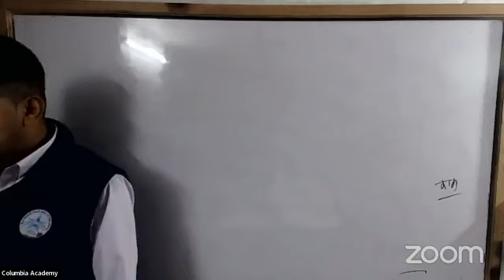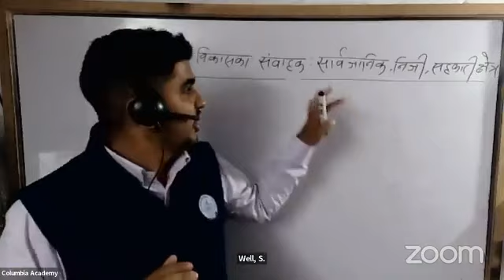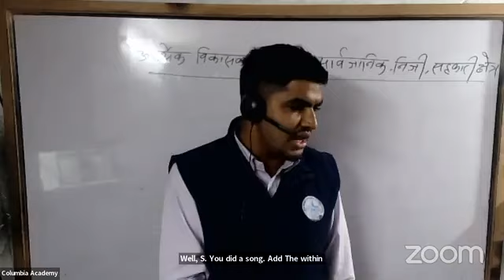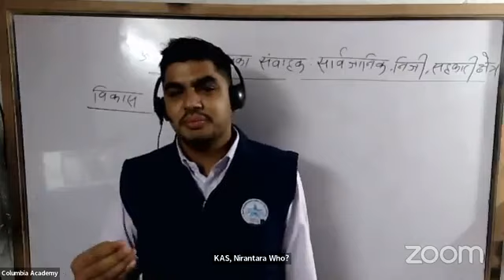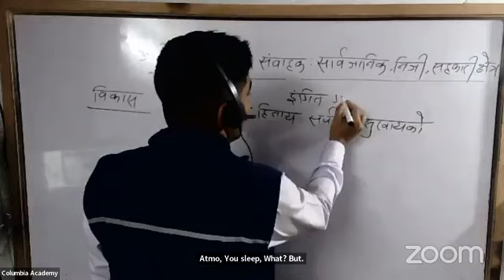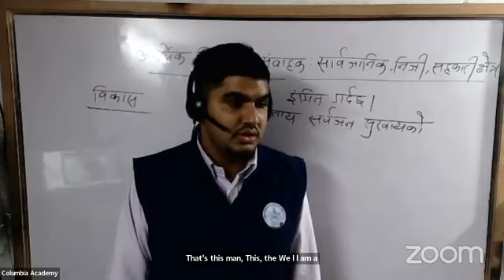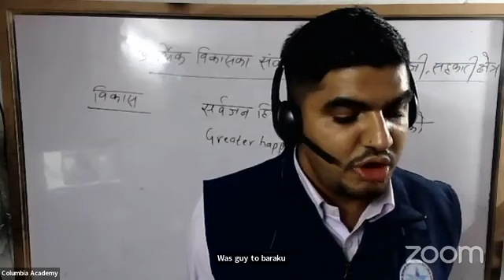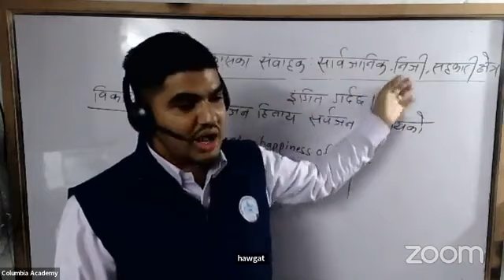नायव सुब्बा ॥ द्धितिय पत्र ॥ Yogesh Panthi Sir